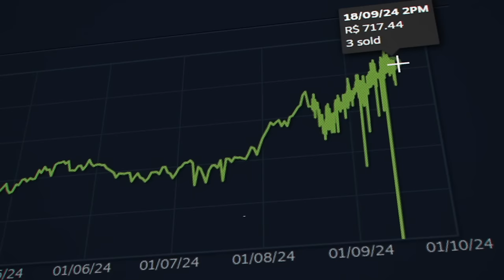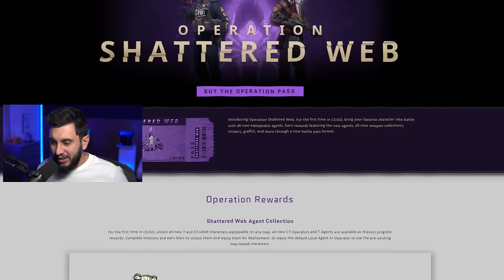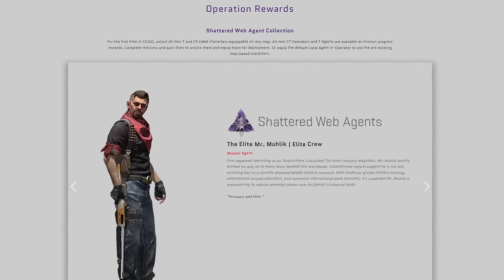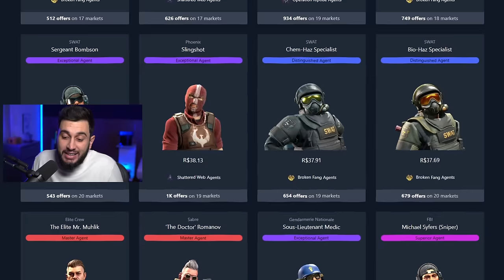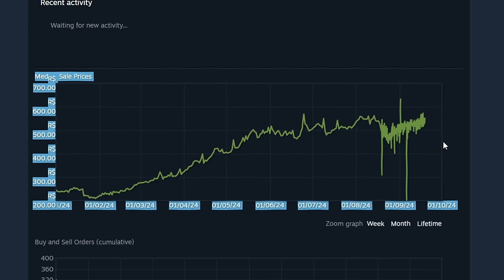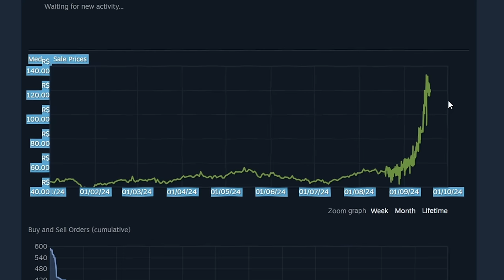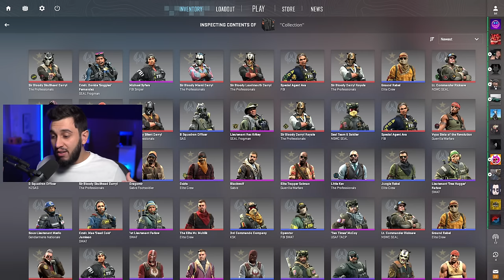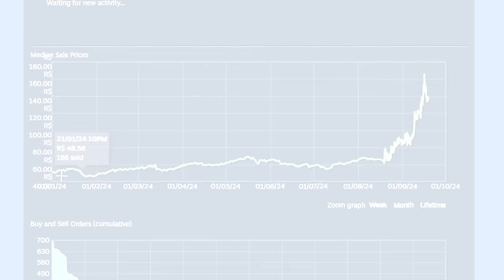MANIPULAÇÃO? Os Itens do CS2 que MAIS VALORIZARAM em 2024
Neste vídeo, vou te mostrar o item que mais valorizou no CS2. Você não vai acreditar no melhor investimento do ano! Confira agora!